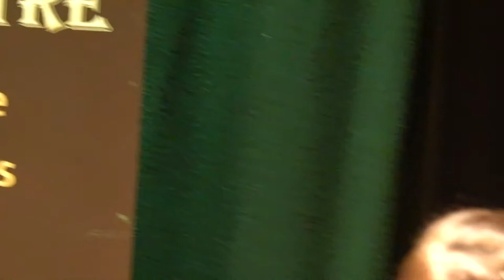A Jig to Gladden the Heart from The Coleman Irish Music Centre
Traditional Irish Music at its best is at the Coleman Irish Music Centre in Gurteen, Sligo, Ireland. Maureen O'Dowd takes the lead on keyboard and voice with a quartet of flautists, a fiddler, and a banjo. Prepare yourself to clap and stomp.